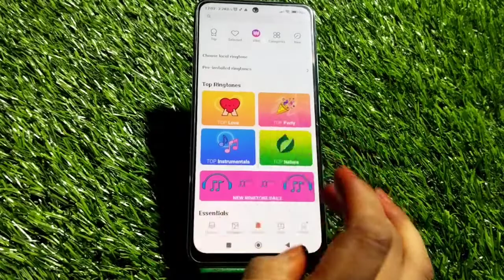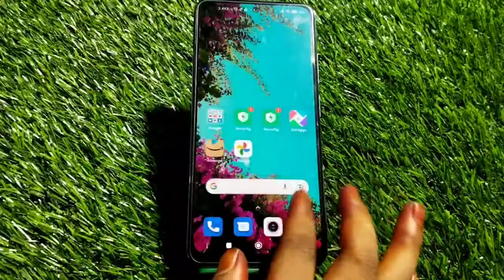Notification Change In Redmi K50 Pro, Ringtone Notification Change In Redmi K50 Pro, Ringtone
Notification Change In Redmi K50 Pro, Ringtone Notification Change In Redmi K50 Pro, Ringtone Notification Setting Kaise Karen,

Ringtone Notification Setting Kaise Karen, How To Change Ringtone Notification, How To Use Ringtone Notification Tone In Redmi K50 Pro, Redmi K50 Pro Mein Not Suggestion Hide Kaise Karen, Ringtone Notation Change In Redmi K50 Pro, Dial Pad Notification, Sound Not Vacation In Redmi K50 Pro, Sound Notification In Redmi K50 Pro,

Ringtone_Notifocation Redmi K50 Pro